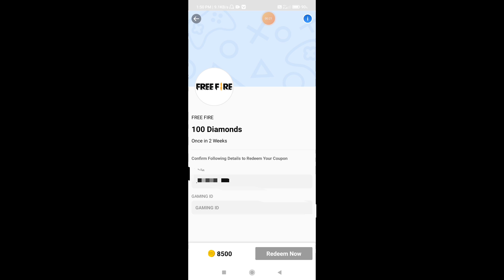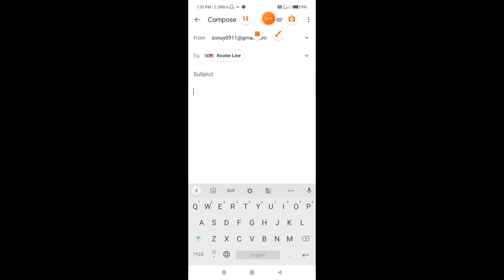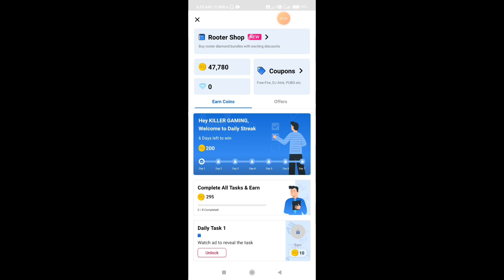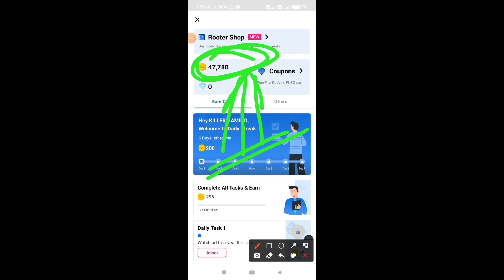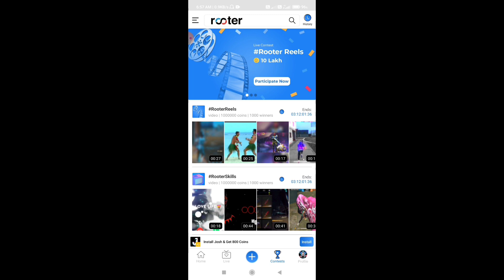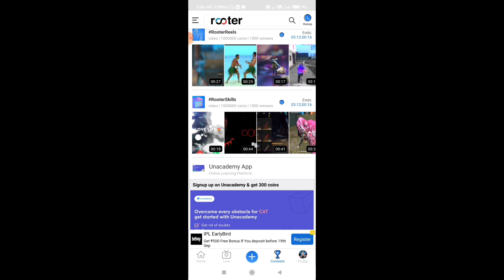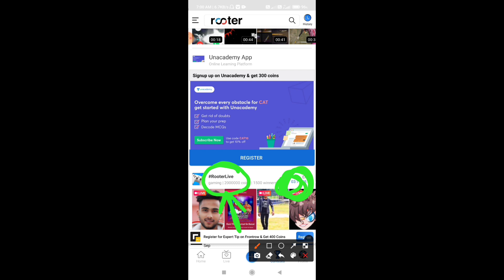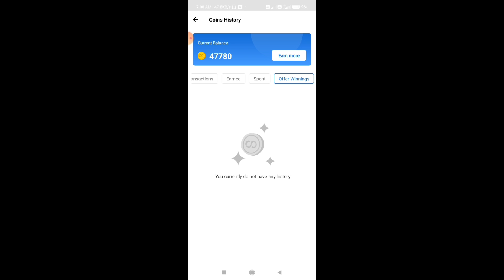ROOTER APP PAYMENT PROBLEM SOLVE||ROOTER APP FREE DIAMOND|ROOTER APP ME COINS KAISE KAMAYE||KG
HELLO FRIENDS TO KAISE HAI AAPLOG MAI HU SONU YADAV AAP DEKH RAHE HAI KILLER GAMING MERE CHANNEL ME AAP SABHI KA SWAGAT HAI VIDEO PURA DEKHE AND THANKS FOR WATCHING
BY
SONU YADAV

Rooter App Unlimited Trick | Rooter App | Rooter App Unlimited Refer Bypass Trick | One Device Trick Hello Friends,

 rooter app unlimited refer bypass trick, rooter app se paytm me paise kaise le,
rooter app one device trick,
rooter app unlimited refer bypass trick,